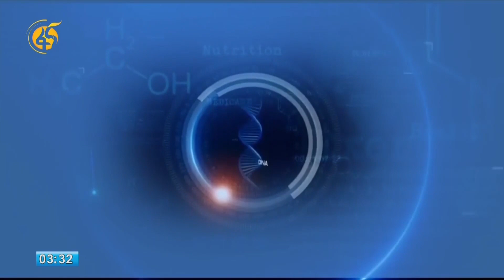የጤና ሚኒስቴር የአዲስ ዓመት ልዩ ፕሮግራም